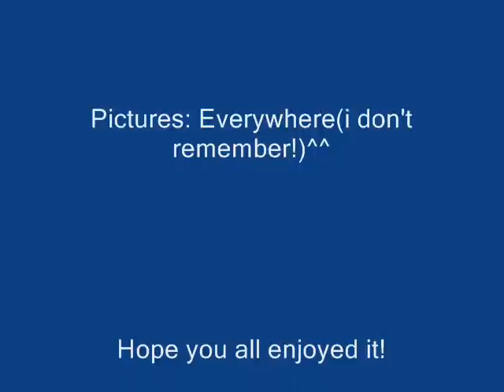Breth-Taking Animal Pics!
This movie is just some awsome pics of amazing animals! Well... Enjoy!^^ I forgot 2 put the song on there! It Is by sheral Crow!